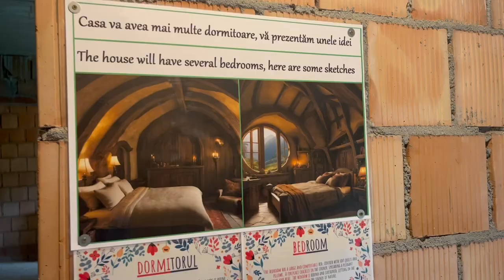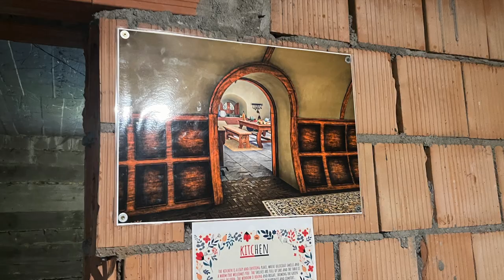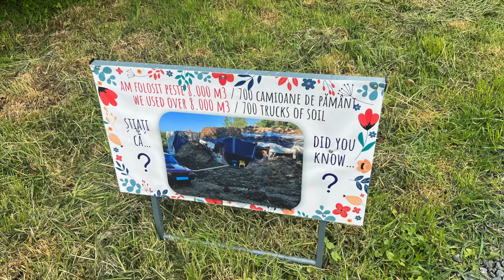🇷🇴 HOBBIT ☘️ HOUSE 🧙‍♂️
We visit a real-life hobbit house in Cisnadie, Romania!